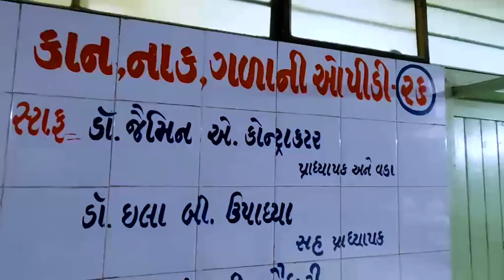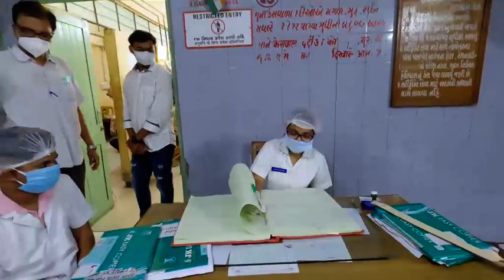introduction of department of ENT